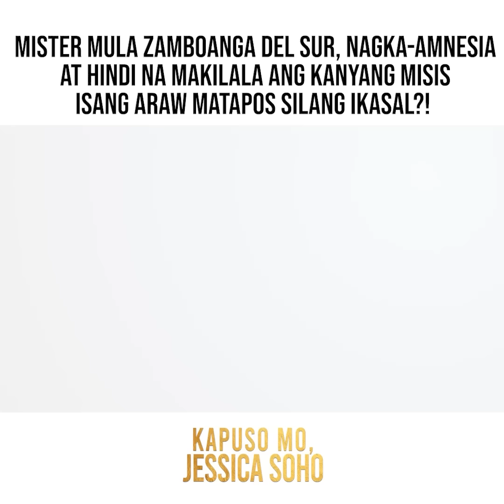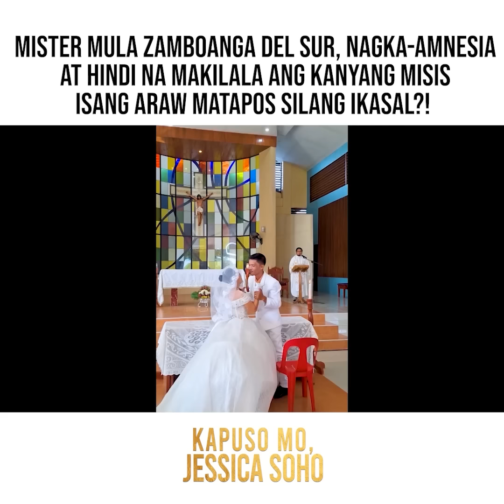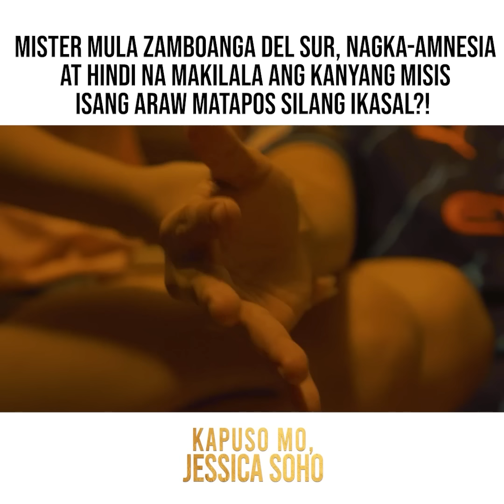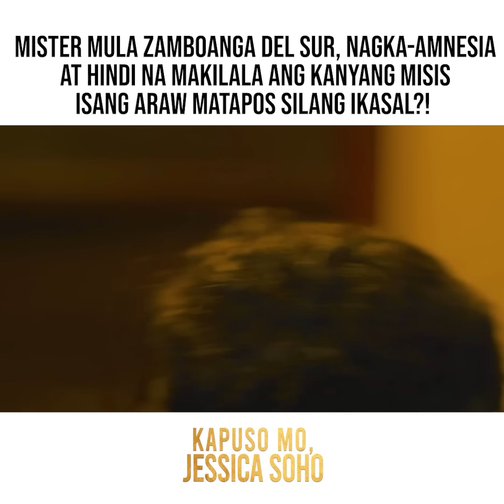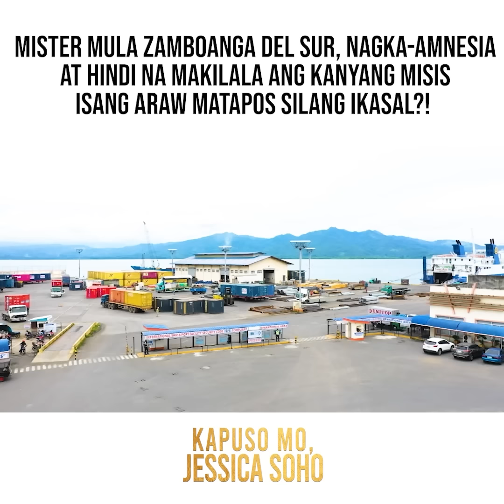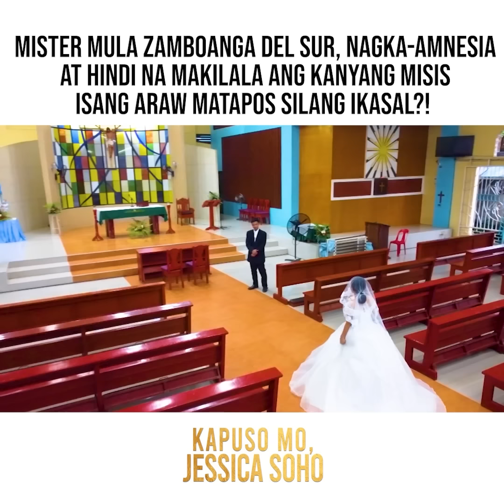Lalaki, nagka-amnesia at 'di na makilala ang misis matapos silang ikasal? | Kapuso Mo, Jessica Soho